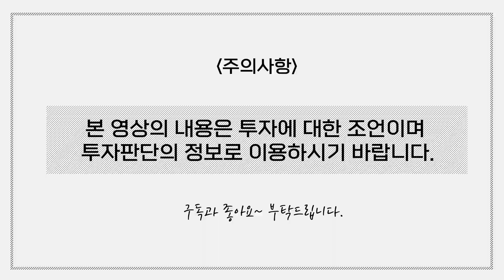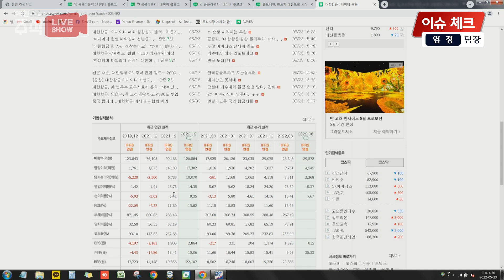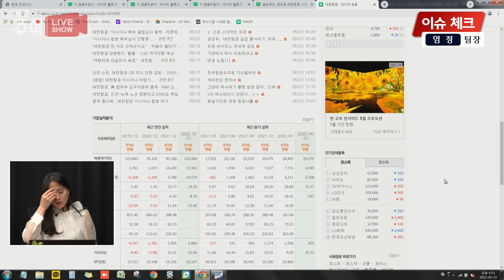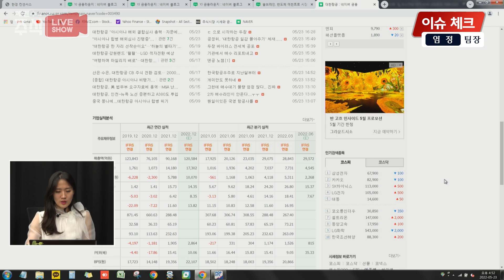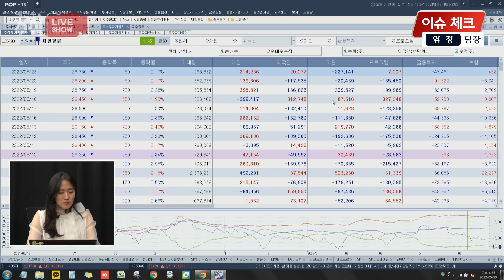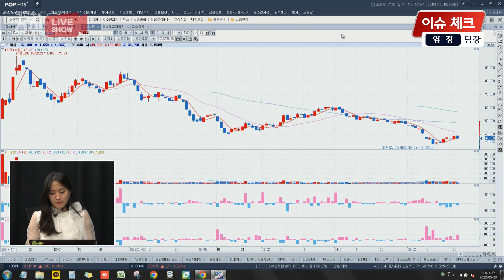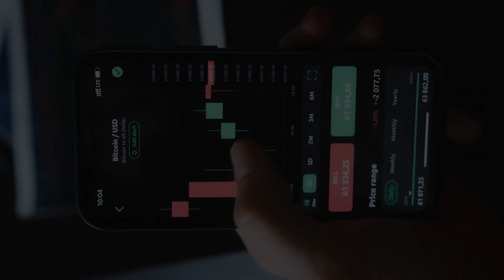다시 싸진 리오프닝 관련주ㅣ대한항공, 2분기 연속 최대영업이익ㅣ엔터주 점검ㅣ대한항공ㅣ에스엠ㅣJYPㅣ디어유